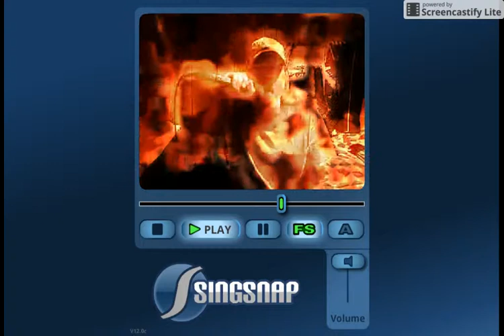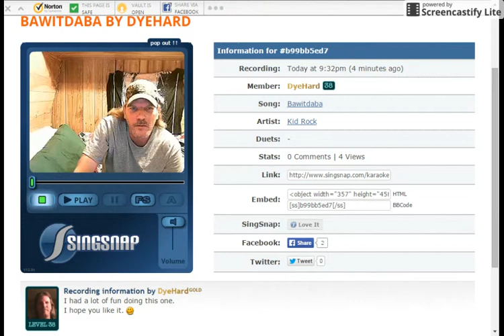Bawitdaba By DyeHard